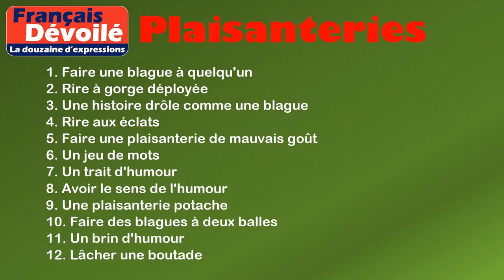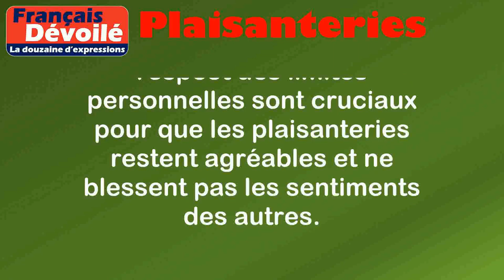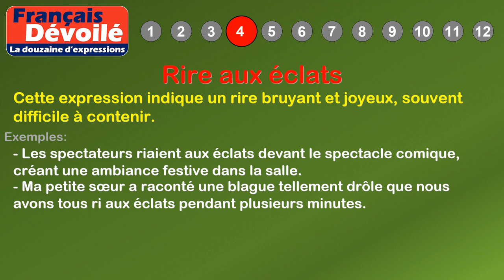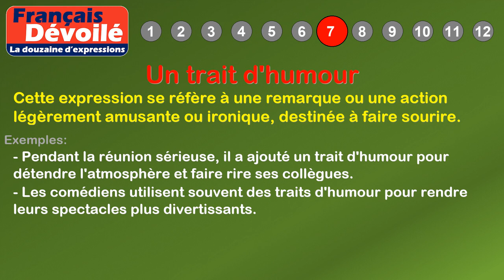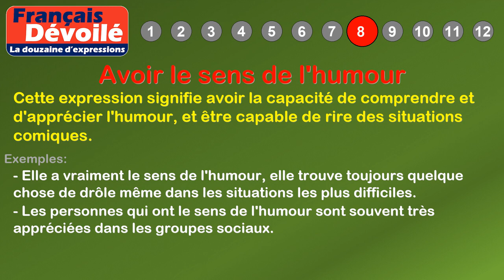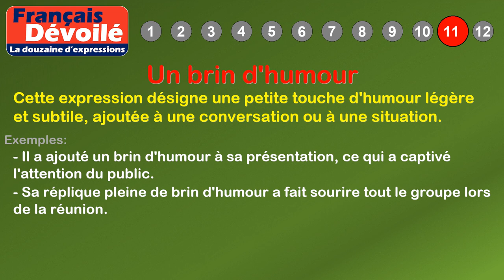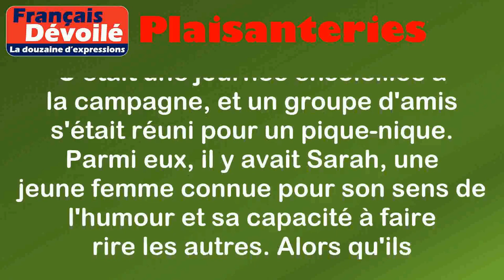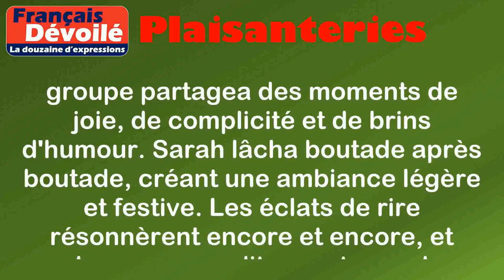Thème - Plaisanteries (La douzaine d'expressions)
00:00 Introduction
00:18 Définition: Plaisanteries
01:10 1. Faire une blague à quelqu'un
01:41 2. Rire à gorge déployée
02:09 3. Une histoire drôle comme une blague
02:45 4. Rire aux éclats
03:15 5. Faire une plaisanterie de mauvais goût
03:47 6. Un jeu de mots
04:18 7. Un trait d'humour
04:49 8. Avoir le sens de l'humour
05:22 9. Une plaisanterie potache
05:52 10. Faire des blagues à deux balles
06:28 11. Un brin d'humour
06:58 12. Lâcher une boutade
07:47 Histoire